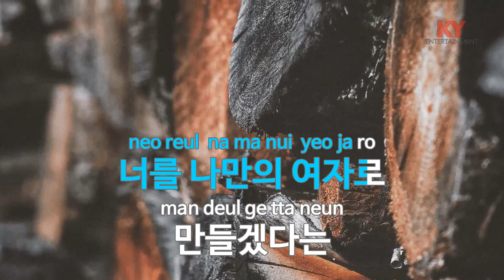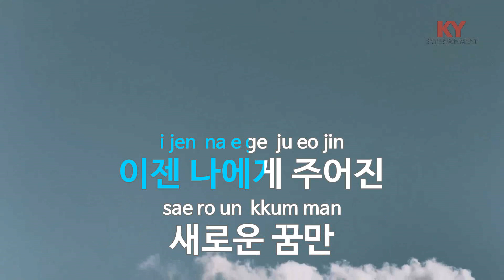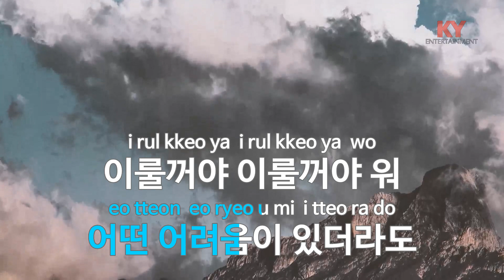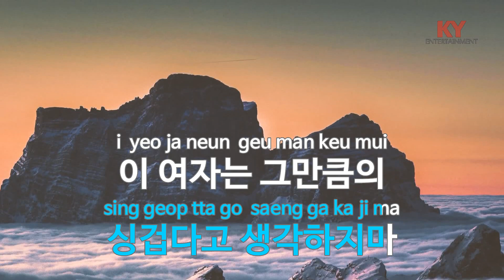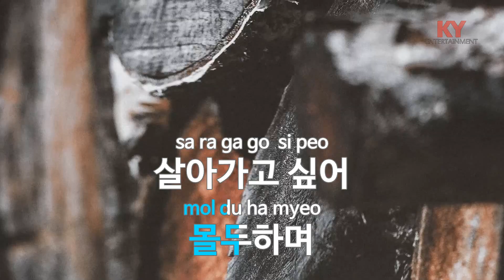[KY ENTERTAINMENT] 나 어릴적 꿈 - 터보(TURBO) (KY.3906) / KY Karaoke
★ 곡 정보 ★
번호 : 3906
제목 : 나 어릴적 꿈
가수 : 터보(TURBO)
작사 : 이승호
작곡 : 주영훈

Copyrightⓒkeumyoung